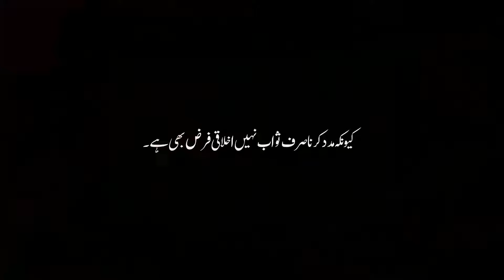سیلانی کیسے لوگوں کے لئے راحت کا سبب ہے؟ | saylani | welfare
Presented By : Saylani Welfare International Trust